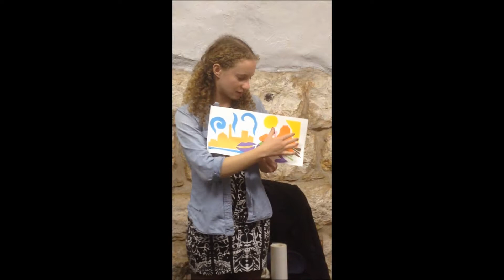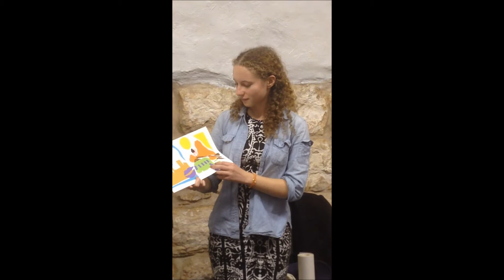'Mapping the Journey' with Kol HaOt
Watch how a memorable trip to Israel is translated into a meaningful, visual scroll by a Columbia/Barnard Hillel Peoplehood Project  participant, during Kol HaOt's 'Mapping the Journey' workshop.